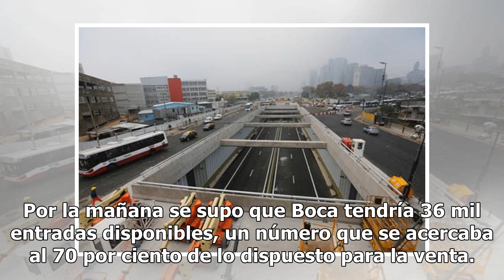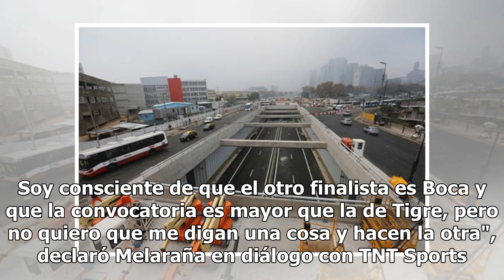Boca-Tigre: tras la polémica, se agotaron las entradas para la final